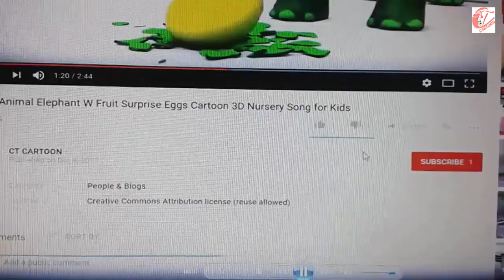Learn color part 42 with MICROWAVE AND CREAM CARTOON for kids and children ct cartoon